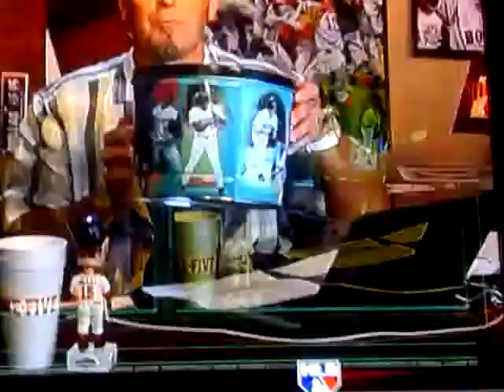Kevin Millar Trashcan/Popcorn Tin ~ Part 1